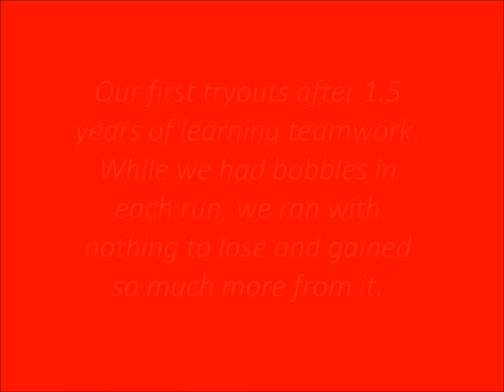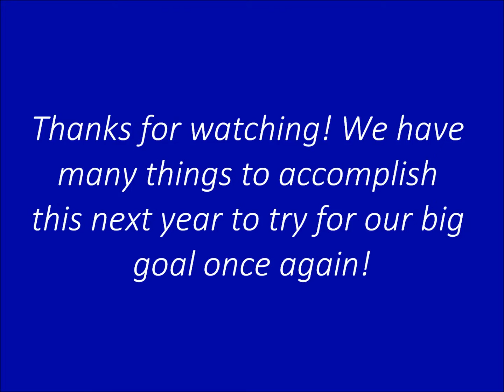Maven European Open Team Tryouts December 2016